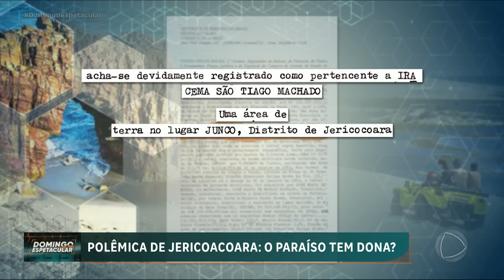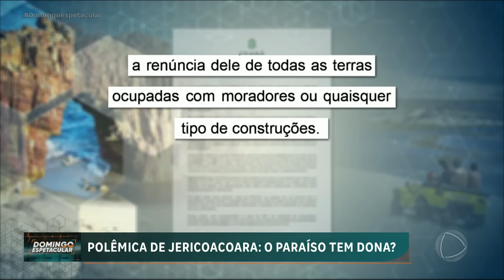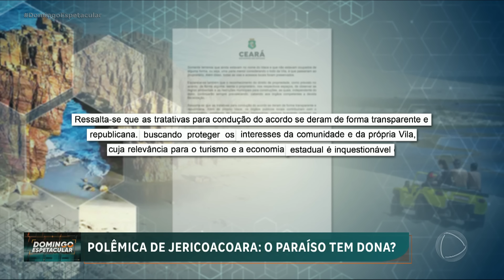Saiba quem é a empresária que se diz dona de 80% da vila de Jericoacoara (CE)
O Domingo Espetacular revela quem é a empresária que afirma ser a dona de 80% da famosa vila de Jericoacoara, no Ceará. Por que ela só apareceu agora, 40 anos depois, com as escrituras das terras? Afinal, como vão ficar os moradores da região? Acompanhe!